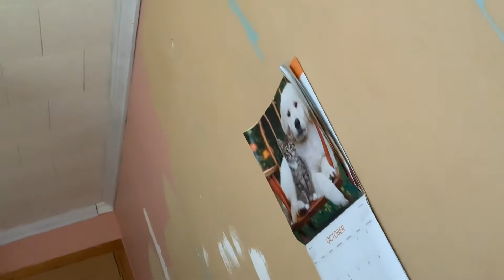Part 1 Piano